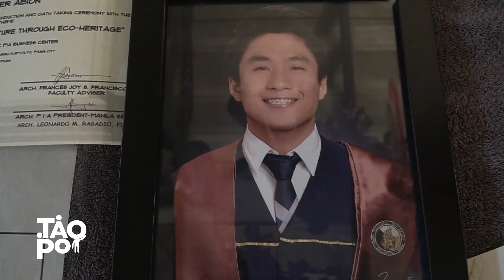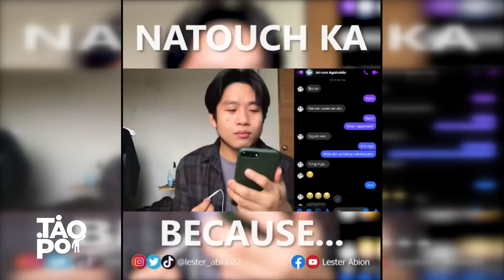'Tao Po': Content creator na si Lester, iniwan ang pagiging architect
Prank at kulitan ang hatid na good vibes ng mag-inang content creators na sina Leonida at Lester Aguinaldo o “The Aguinaldos”.